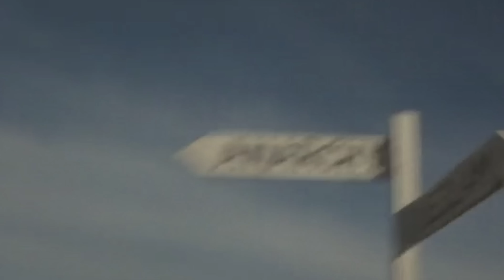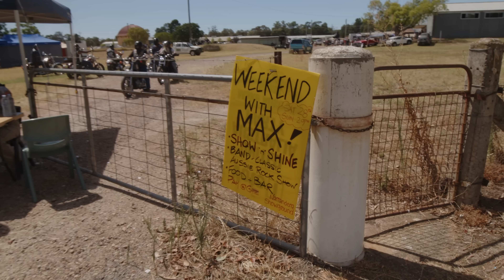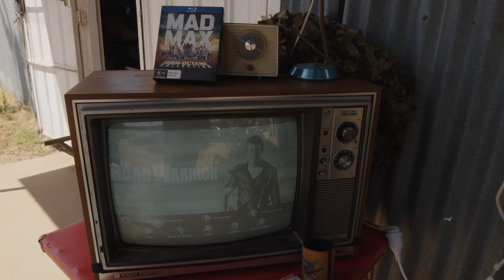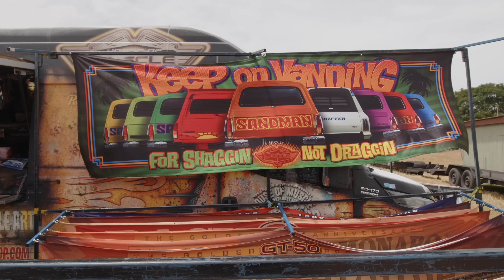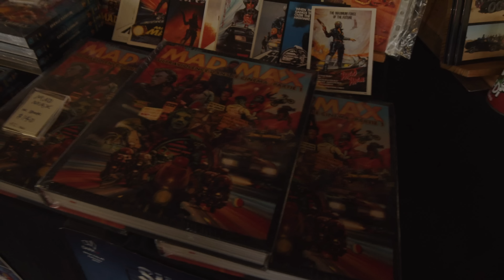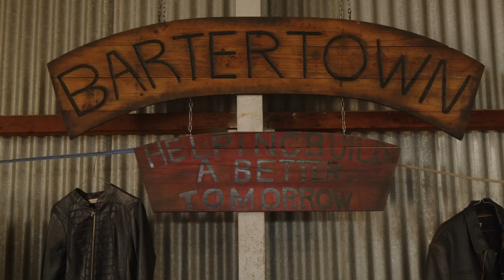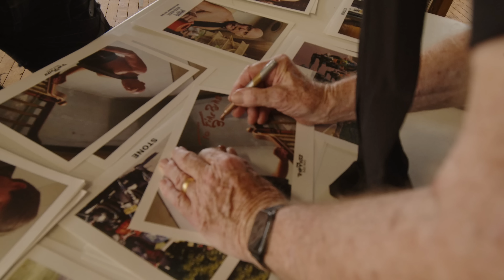American at Mad Max car show "A Weekend with Max"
Wasteland Firebird announces a new vehicle purchase, and Mad Max star Roger Ward persuades him to shave his head.